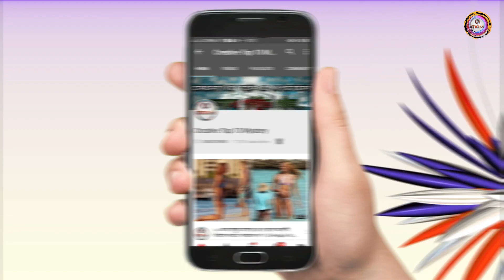See Bollywood actresses are not afraid to be naked in front of camera ! Bollywood showbiz news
Title - See Bollywood actresses are not afraid to be naked in front of camera ! Bollywood showbiz news

Description -

নগ্নতা বলতে পোশাকহীন শারীরিক অবস্থাকে বোঝায়। কোনো কোনো ক্ষেত্রে ন্যূনতম পোশাক বা পোশাকহীন অবস্থা সামাজিকভাবে গ্রহণযোগ্য বিবেচিত হতে পারে। সাধারণভাবে শালীনতাবোধ নগ্নতাকে সমর্থন করে না। তবে স্থান ও কালভেদে শালীনতাবোধের ধারণা বিভিন্ন। সভ্য সমাজে যা শালীন, আদিম সমাজে তা বিপরীত। কোনো কোনো নির্দিষ্ট সমাজব্যবস্থায় চিত্রে, ভাস্কর্যে ও সাহিত্যে নগ্নতাকে নান্দনিকতার এক বিশেষ উপাদান মনে করা হয়।

ডাব্বু রত্নানি একজন বিশিষ্ট ফ্যাশন ফটোগ্রাফার। প্রতিবছর তিনি নিজের ফটোশুটের একটি ক্যালেন্ডার বের করেন যেটি বেশ জনপ্রিয়। তাঁর ক্যালেন্ডারের জন্য অপেক্ষা করে থাকে ফ্যাশন ইন্ডাস্ট্রি। কোনো বছরই দর্শকদের নিরাশ করেন না ডাব্বু।

১৯৯৯ সাল থেকে তিনি এই ফটোশুটের ক্যালেন্ডার বের করে চলেছেন। অনেক সময়ই বলিউড সুন্দরীদের দেখা গেছে ডাব্বু রত্নানির ক্যালেন্ডারে। আর বলিউডের অভিনেত্রীরাও নিজেদের ভাগ্যবান মনে করেন ডাব্বু রত্নানির ক্যামেরার লেন্সের সামনে পোজ দেওয়ার জন্য।

আজ আপনাদের এ রকমই ১০ জন বলিউড অভিনেত্রীর কথা চানানো হবে, যাঁরা ক্যামেরার সামনে শুধু পোজই দেননি, টপলেস হয়ে উষ্ণতাও ছড়িয়েছেন। আসুন দেখে নেওয়া যাক সে সব বলিউড সুন্দরীদের উষ্ণতম ছবি

Title - একজন গৌরি আছেন বলেই… কি আজকের বলিউড কিং শাহরুখ খান ?? Bollywood king Shah Rukh Khan

Title - Chris Evans : A tweet And Good Bye Of The First Avenger || New Hollywood Movie

title - Dahan First Look Release Siam Ahmed || Bangla New Movie 2018 HD

Title - Manikarnika- Backside Story of Movie | Kangana Ranaut | New Hindi Upcoming Movie 2019